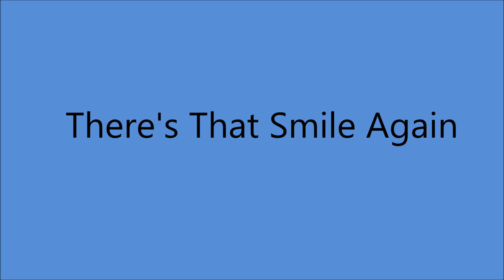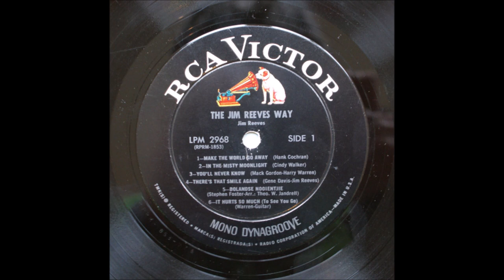Jim Reeves - There's That Smile Again (1964).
(Written by  Gene Davis - Jim Reeves).

  Issued on  LP "The Jim Reeves Way" (1965).

 Recorded  2 July 1964 - [13:30-16:30] - RCA Victor Studio, 1610 Hawkins St., Nashville, TN –
Jim Reeves [gt/vcl solo], Velma Smith [gt], Bob Moore [bass],
Buddy Harman [drums], Jerry Smith [piano],  Brenton Banks [violin],
Cecil Brower [violin], Howard Carpenter [violin], Solie Fott [violin],
Lillian Vann Hunt [violin], Martin Kathan [violin]
and Anita Kerr Singers [vcl chorus]...Producer: Chet Atkins.